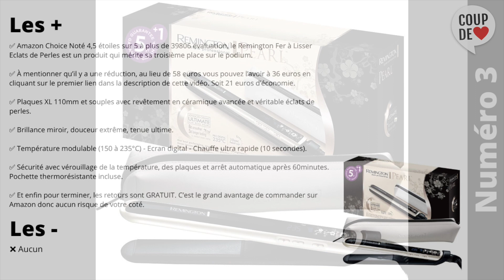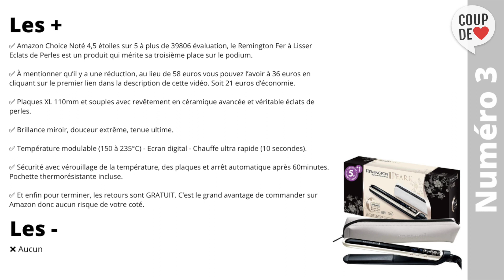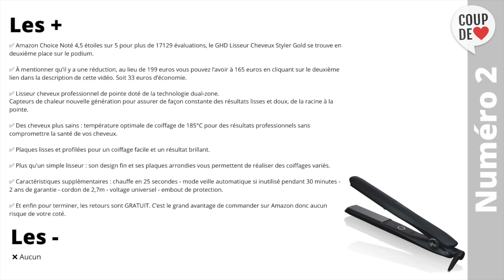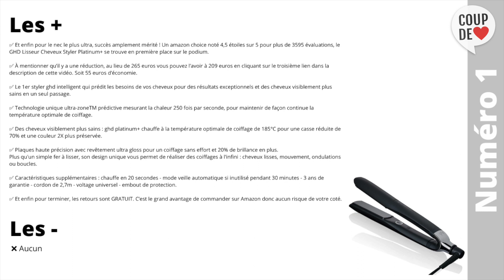TOP 3 Meilleur Lisseur 2021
Vous vous intéressez à un Lisseur car vous souhaitez avoir des cheveux lisses et réaliser de magnifiques coiffures.

⭐Remington Fer à Lisser Eclats de Perles
⭐GHD Lisseur Cheveux Styler Gold
⭐GHD Lisseur Cheveux Styler Platinum+